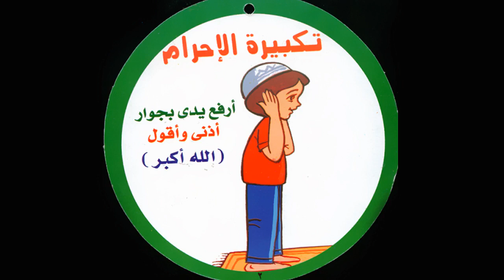متى تفوت تكبيرة الإحرام ؟